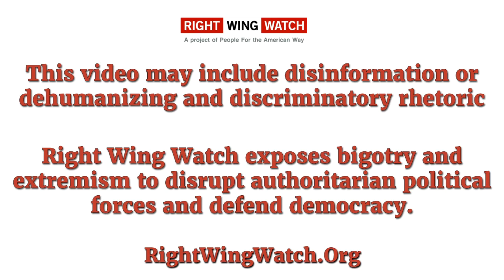RWW News: Matt Krause Says The Religious-Right Must Take Advantage Of SCOTUS And 'Go On Offense'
In this clip, right-wing activists at the National Association of Christian Lawmakers convention urge state legislators to take advantage of the current far-right SCOTUS and "go on offense" by enacting legislation to undermine the separation of church and state.